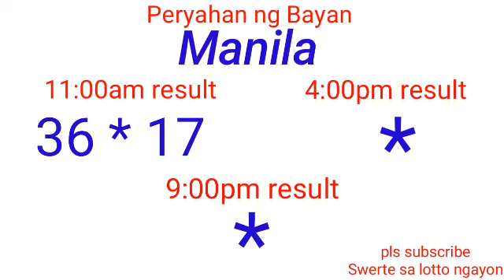Peryahan ng Bayan - QUEZON CITY December 15, 2021 2ND DRAW RESULT